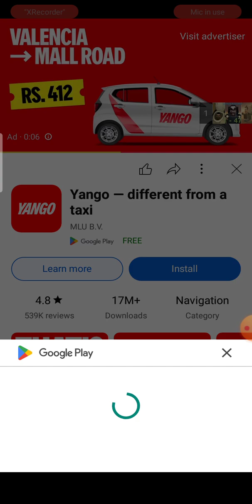skibidi toilet 🚽 video 📸📸